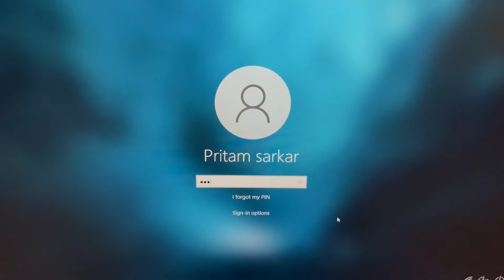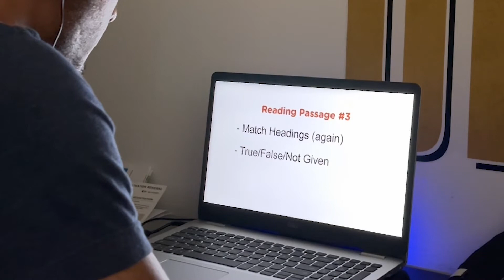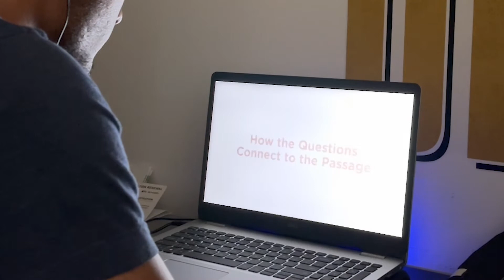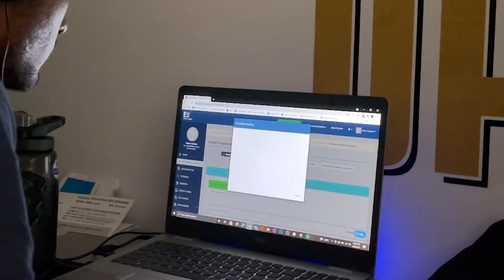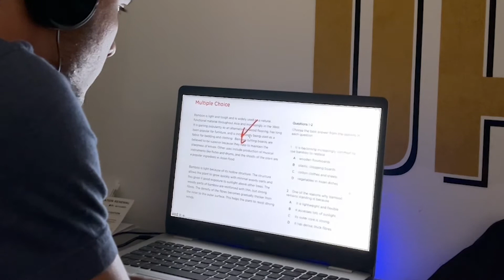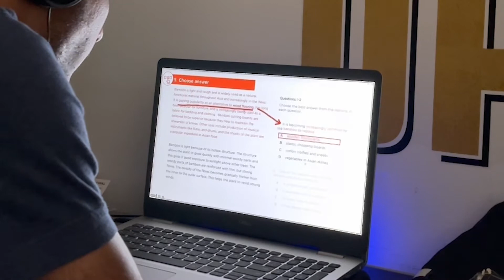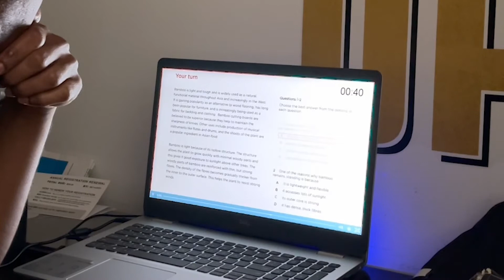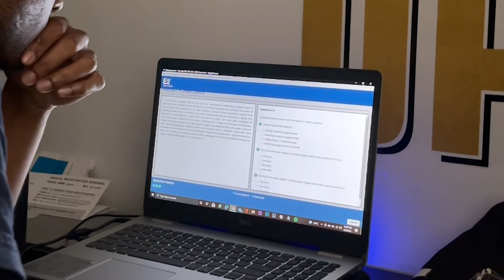How Hard it is to prepare for the IELTS Exam? Study Vlog!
The International English Language Testing System, or IELTS, is an international standardized test of English language proficiency for non-native English language speakers. It is jointly managed by the British Council, IDP: IELTS Australia, and Cambridge Assessment English, and was established in 1989.

Understand the test format
Familiarize yourself with the format of the test by reviewing the test content, as well as the question and task types for each section. It’s also important to read through the IELTS rules and regulations. These are laid out in the Notice to Candidates and Declaration which are included in the application form.

IELTS sample questions
Practicing with sample questions can help you familiarize yourself with the format of the test. We have provided sample questions to help you prepare for your IELTS test. This will give you an idea of what to expect in the Listening, Reading, Writing, and Speaking tests.

Consider a preparation course
If you would like assistance with test preparation, IELTS centers and language schools around the world offer IELTS preparation courses. You don’t have to attend a preparation course, but many test-takers find that doing so helps them improve their performance. Talk to your local IELTS test center to find out more.

👋Say Hii to Me.

📚My all-time favorite Books.
The Total Money Makeover
Kitchen Confidential
Think and Grow Rich
Wings of Fire
The Long Walk to Freedom
Grit: The Power of Passion and Perseverance

🎥Some of my Important videos.